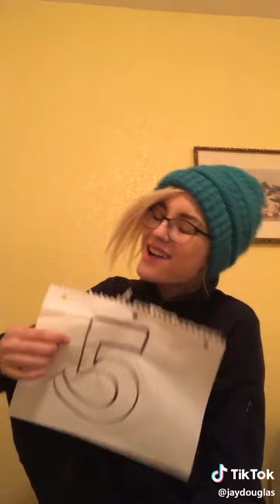I Want It That Way